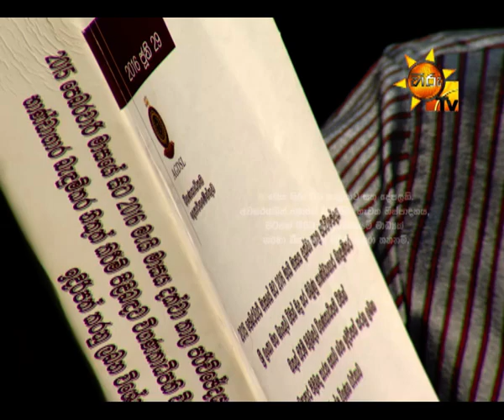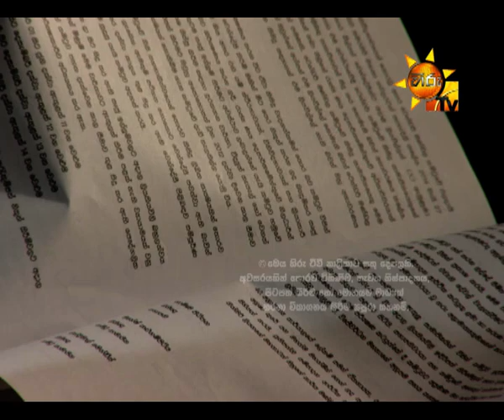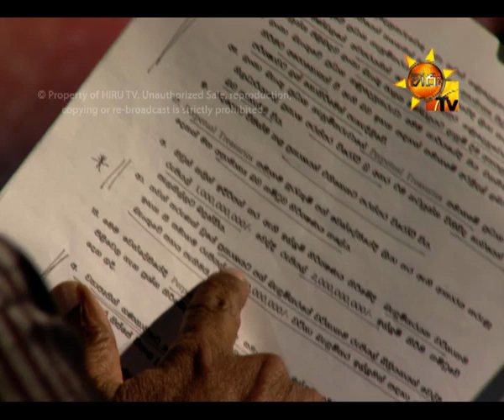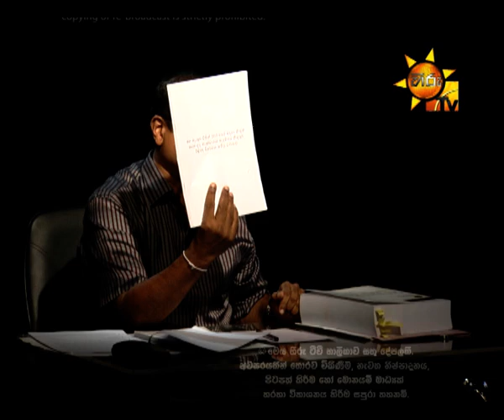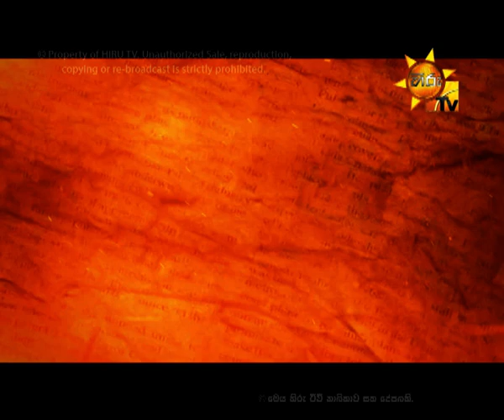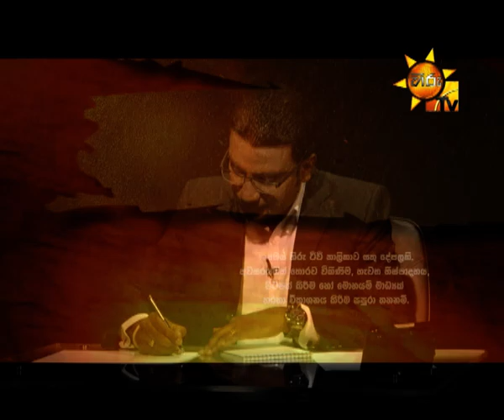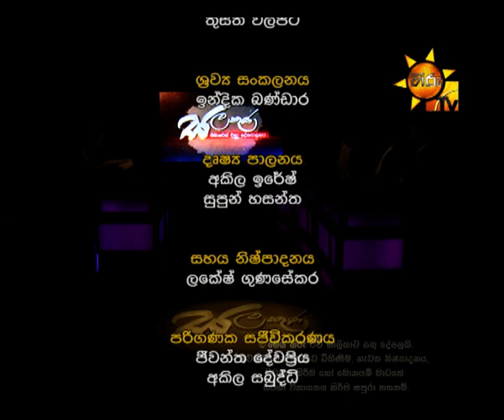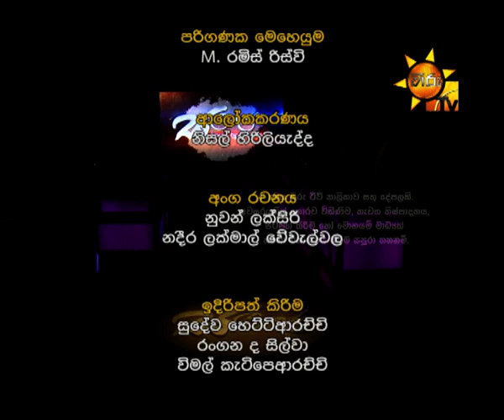Hiru TV Salakuna EP 75 Susil Premajayantha | 2017-01-30